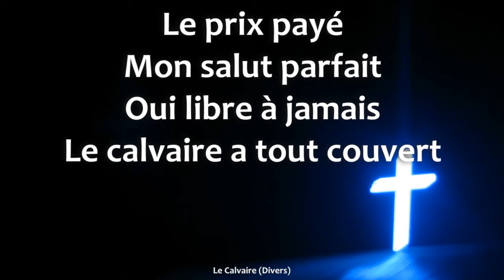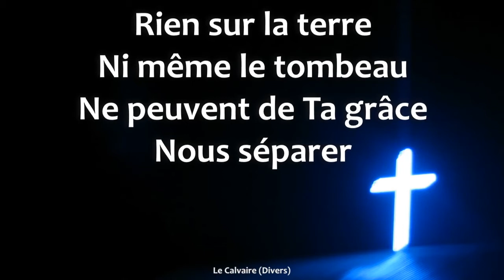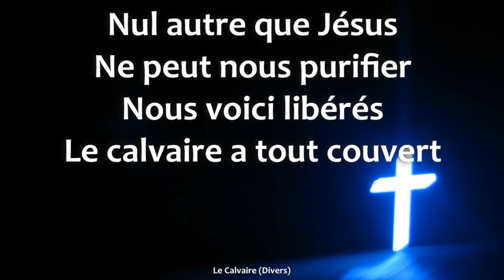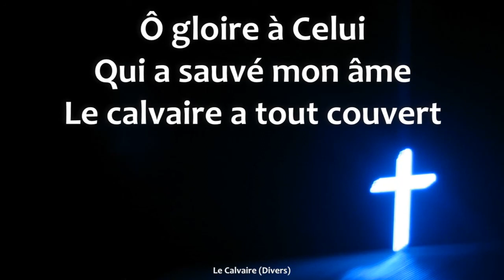Le calvaire Hillsong